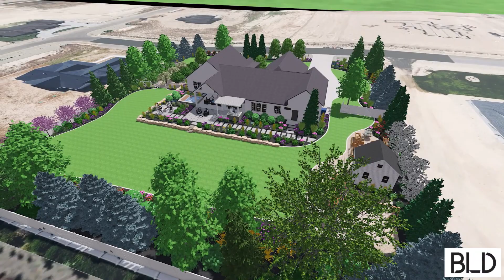Middleton Landscape Design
This proposed landscape design includse a terraced yard with an orchard, outdoor living area, garden area, fire pit, play structure, and plant material with year round interest.